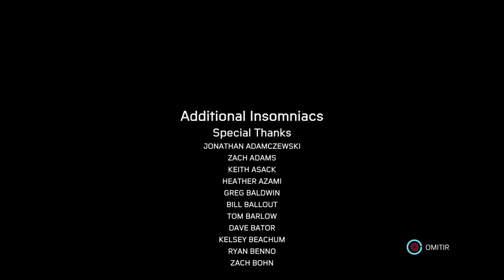🕸️SPIDERMAN MILES MORALES🕷️|PS4 EN *DEFINITIVO* FINAL - GAMEPLAY ESPAÑOL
⬇️Gameplay en español de SPIDER-MAN MILES MORALE

🔥Bienvenidos a un nuevo episodio gameplay en español de SPIDER MAN MILES MORALES está vez ya es el final nos lo pasamos en este capitulo, y a estado muy bien espero que os haya gustado!

⏩Aquí están todos los episodios gameplay en español de SPIDERMAN MILES MORALES en DEFINITIVO del canal

✔️✔️DEJA UN PEDAZO DE LIKE para mas VIDEOS!

Un saludazo para todos!